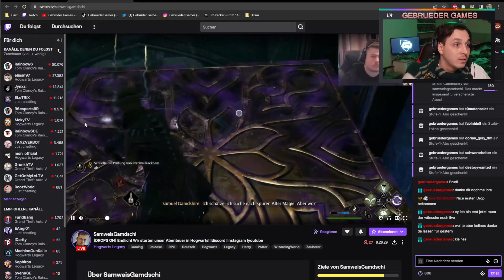Raum der Wünsche | Haus Slytherin| Hogwarts Legacy #23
◄◄Gebrüder Games►►

Caster aus Leidenschaft und R6 Cup Manager.
Die Liebe zum Spielen verbindet uns Alle, verpasst deswegen
nicht die NEUSTEN Games, Cups und Tricks zu verschiedenen Games.

◄◄LINKS►►

◄◄SPENDEN LINKS►►

►Fortnite Creator Code: GEBRUEDER-GAMES